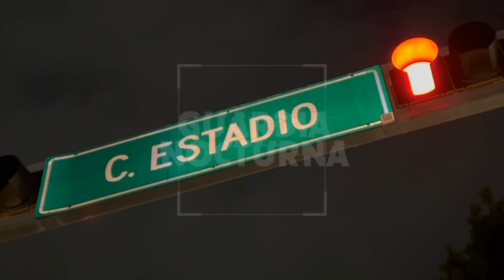Sin heridos pero con varios destrozos, choque de unidad de la Policía de Guadalajara